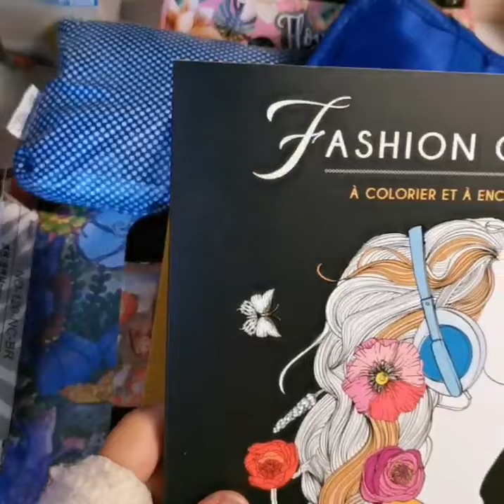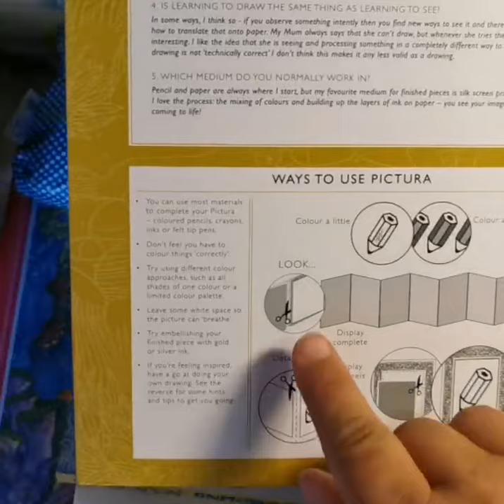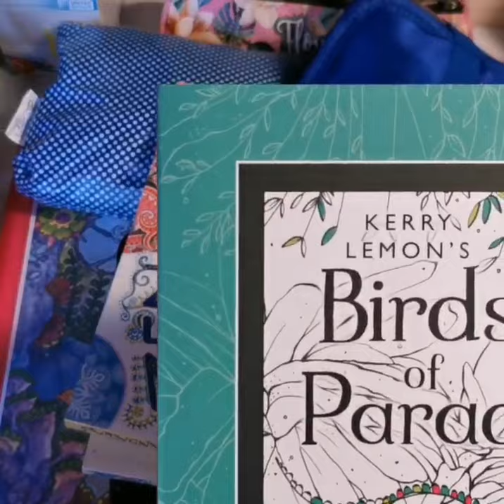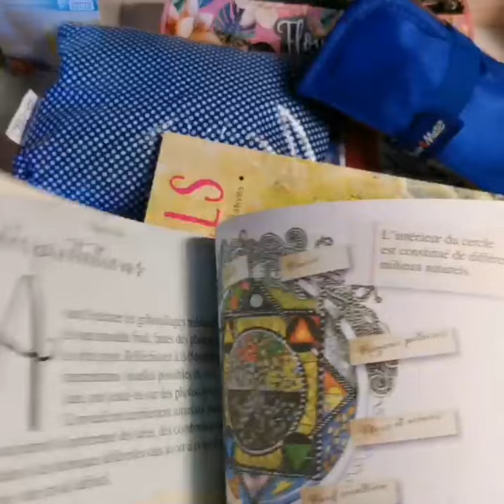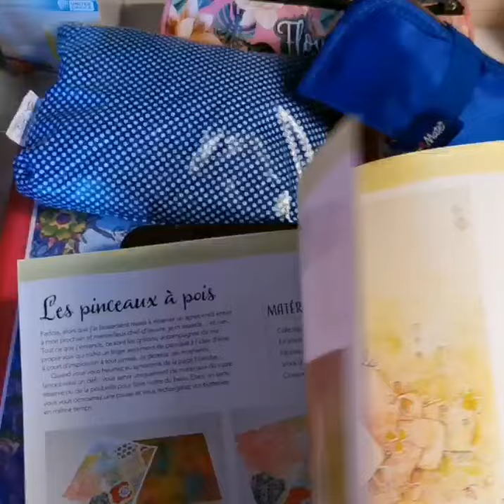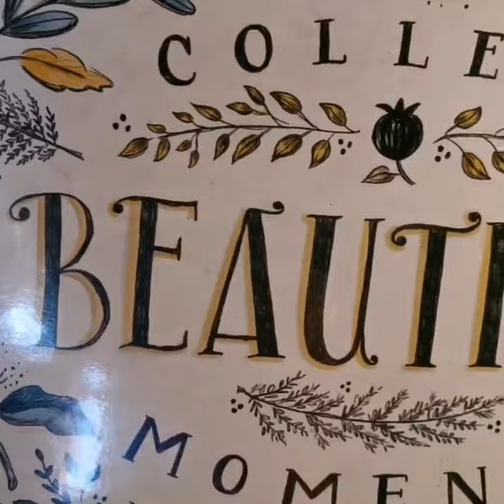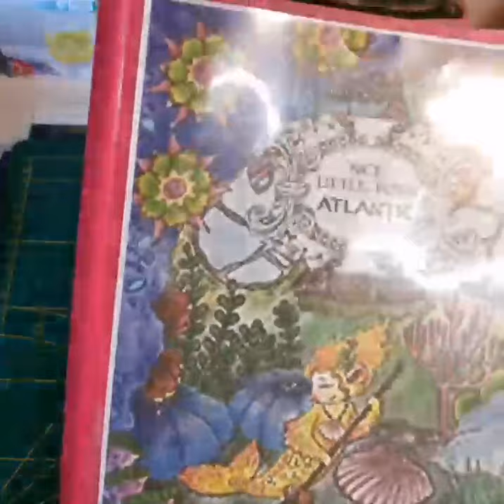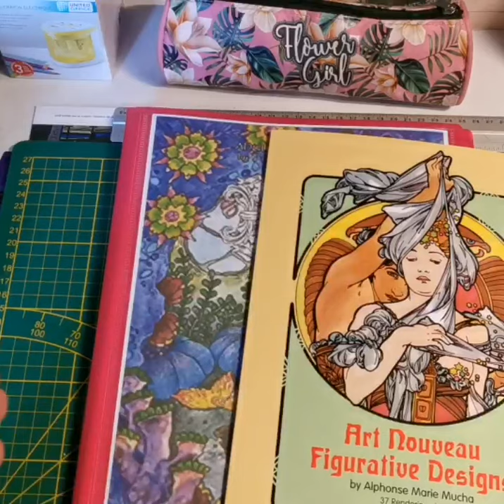Encore un Haul "Et oui j'ai encore craqué😂😂😊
Coucou voici ma vidéo Haul, j'espère que ça vous plaira, prenez soin de vous, bon colos, et à bientôt, bisous 😘😘

Lien Amazon : Marco Renoir Boîte en étain de 100 crayons de couleur type pastels

Pictura: Cats

Pictura: Birds of Paradise